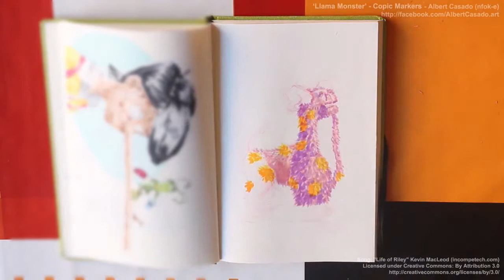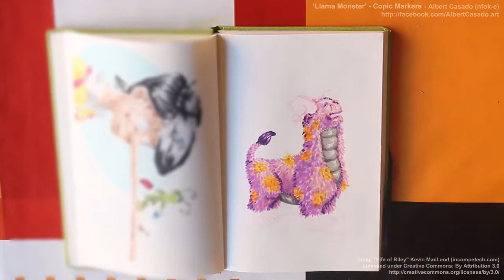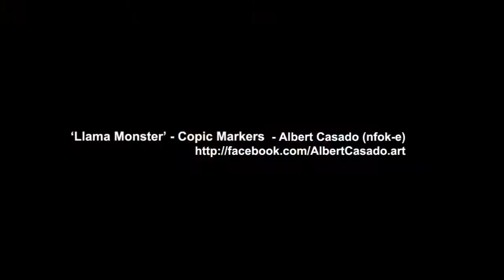'LlamaMonster' - Painting furry creature with Copic Markers - timelapse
I really like to draw monsters and creatures. This time was a llama inspired monster, with horns and very furry. Painted with Copic Markers.